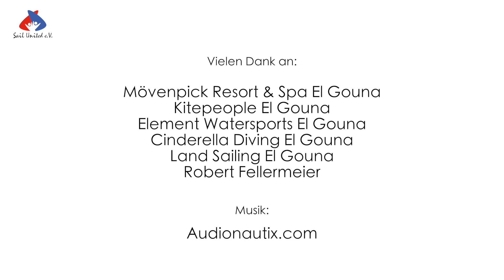Sail United on tour: El Gouna Ep.2 - Land sailing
Sail United e.V. war mit dem Rollifahrer Dr. Thomas Grundmann in El Gouna, Ägypten, um den langen Winter in Deutschland zu verkürzen. Thomas trainiert seit zwei Jahren auf dem Sitzkiteboard und möchte endlich schwerelos über die Wellen gleiten. Begleite uns durch die Woche am Roten Meer!

Sail United e.V. went together with the handicapped Doc Thomas Grundmann to El Gouna in Egypt. The goal was to escape the german winter and practice sitkitesurfing. Thomas is training for two years now and wants to finally glide across the waves.
Join us for an incredible week at the Red Sea!